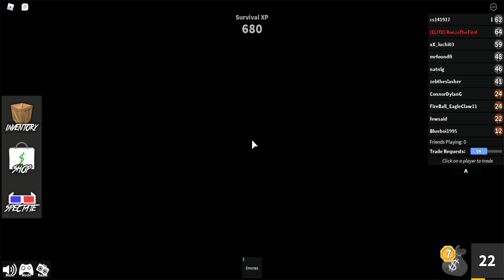hunting 10 year olds on ROBLOX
Ok so i play murder mystery 2.  And i hide from charles manson or what the fetuses say, the murder. So this slav basically does that :L

and as u see by the thumbnail, i changed the style. idk i just like it better.

also i description dweller :)